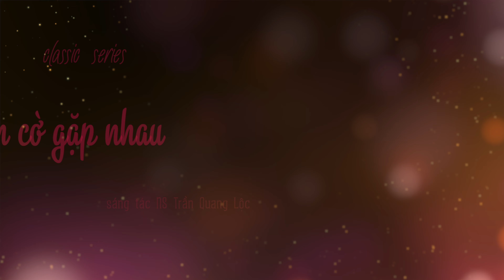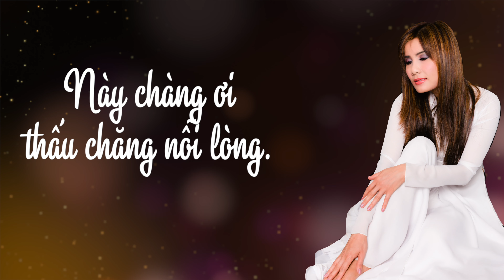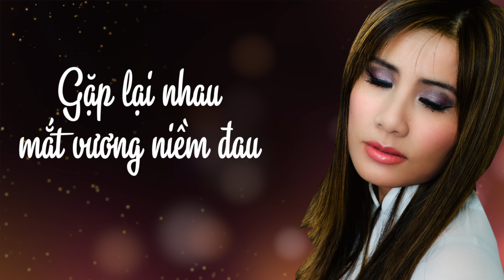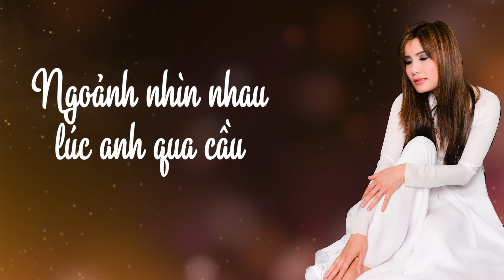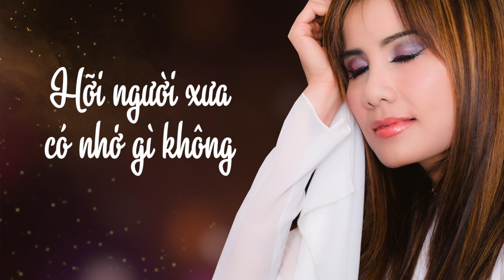Tình cờ gặp nhau (Trần Quang Lộc) | Hạ Vy - Lyric Video - Classic Series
Tình cờ gặp nhau: Sáng tác NS Trần Quang Lộc
Ca sĩ: Hạ Vy (trích trong CD "Anh là tất cả"  phát hành 2005)
Hoà Âm và Mix: Đồng Sơn, Remaster and graphic: DS Studio
Xin tưởng nhớ đến nhạc sĩ Trần Quang Lộc.

Official Lyric Video by DS Studio, Music and video is copyrighted, do not download and re-upload without permission.

Đây là sản phẩm gốc chất lượng cao nhất do chúng tôi dành công sức, thời gian để làm ra phục vụ các Fans hâm mộ. Xin tôn trọng và không được RE-UP hay dùng bất cứ hình ảnh hay âm thanh trong bài nhạc mà không xin phép trước.

About  Đồng Sơn - DS Studio Youtube channel.
Đồng Sơn là 1 người sản xuất âm nhạc chuyên nghiệp với 25 năm trong nghề.
Đã từng hoà âm hàng ngàn bản nhạc cho hầu hết các ca sĩ ở hải ngoại từ năm 1994.
Chuyên nhận hoà âm phối khí, thu âm và mixing cho các trung tâm và ca sĩ trong nước và hải ngoại
DS Studio toạ lạc tại Fountain Valley, California, USA.
Khách hàng của DS studio bao gồm: Trung tâm Thuý Nga (Paris By Night) là nơi đang hợp tác trên 15 năm.
Music Director của Trung Tâm Tình Music.
Ngoài ra, hợp tác thường xuyên với các trung tâm âm nhạc khác như Vân Sơn, Diễm Xưa, hải Âu, Ca dao vv...
Thú vui của chúng tôi là chụp ảnh và quay film, vì thế, chúng tôi lập ra trang Youtube này để thoả mãn những thú vui, sở thích ngoài giờ... làm ra những video clip (gần như bất vụ lợi) để phục vụ các fans, bạn bè gần xa.
Nếu bạn - là 1 nghệ sĩ, nếu có khả năng và mong muốn làm việc, hợp tác với chúng tôi, xin vui lòng liên lạc qua email
Chúng tôi sẽ giúp bạn có được những sản phẩm âm nhạc chất lượng cao nhất!

Lời bài hát: Tình cờ gặp nhau
Sáng tác nhạc sĩ Trần Quang Lộc.

Tình cờ gặp lại nhau
Dường như lâu lắm rất quen nhau
Gặp lại nhau mắt vương niềm đau
Gặp lại nhau lúc sắp xa nhau
Gặp lại nhau tóc xanh phai màu

Khăn thờ nàng đội ai
Mà em đội í ...ơ .. trên đầu
Nửa thương bên nọ thì thương
Nửa sâu bên phía ớ hơi nao
Này nàng ơi thấu chăng nỗi lòng

Hỏi người người về đâu
Đường đi ấy thấy nỗi sông sâu
Chờ nhau bạc áo trốn xa xăm
Ngoảnh nhìn nhau lúc anh qua cầu

Ngoảnh nhìn nhau lúc em qua cầu